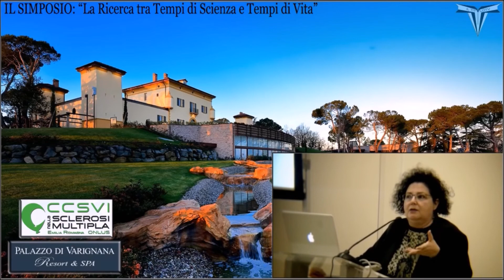Intervento Eleonora Porcu